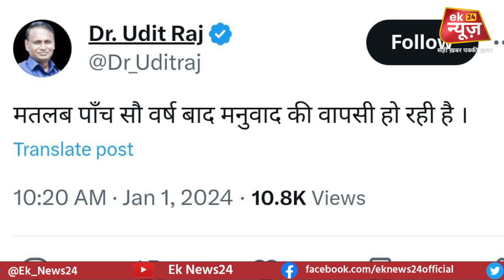कांग्रेस नेता उदित राज के बयान पर भड़की बीजेपी, राम मंदिर मामले पर फंस गई कांग्रेस?